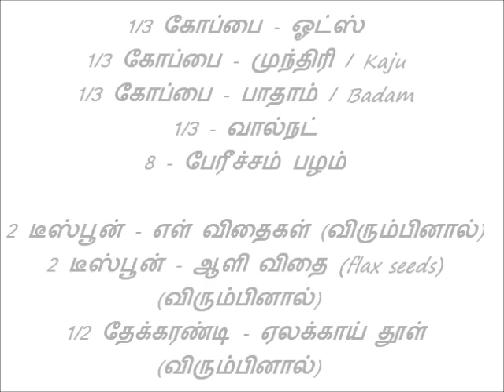எடை குறைக்க...தீபாவளி சுவீட்ஸ்- ஒட்ஸ் லட்டு! (சர்க்கரை இல்லாதது)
ஆரோக்கியமான சுவையான சர்க்கரை சேர்க்காமல் செய்வது. உடல் எடை குறைக்க நினைப்பவர்களுக்கு ஏற்றது...
Make The World Healthier and Spread The SMILE Everywhere